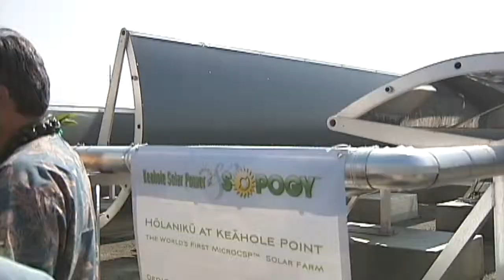Sopogy's Holaniku at Keahole Point dedication (Dec. 2009)